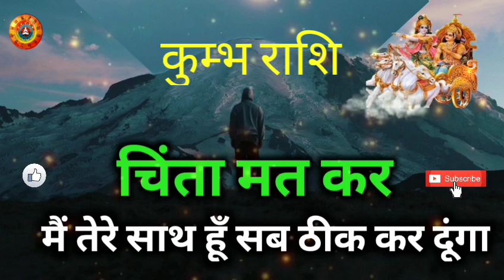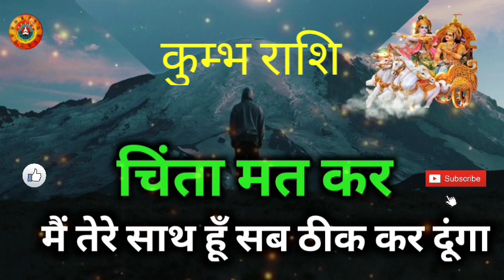कुम्भ राशि चिंता मत करो/Kumbh Rashi